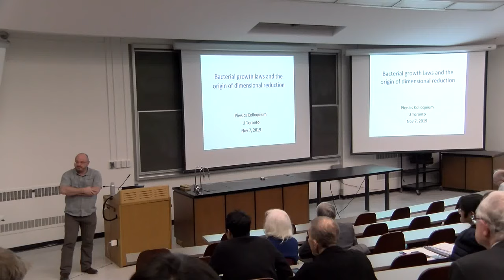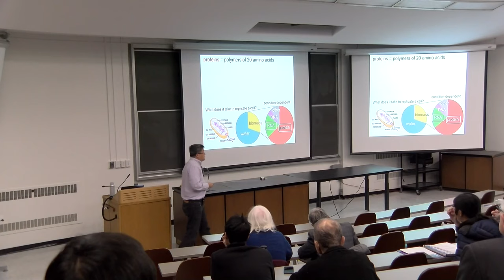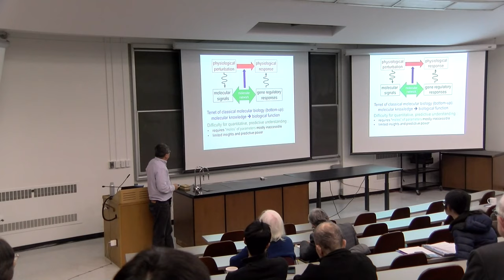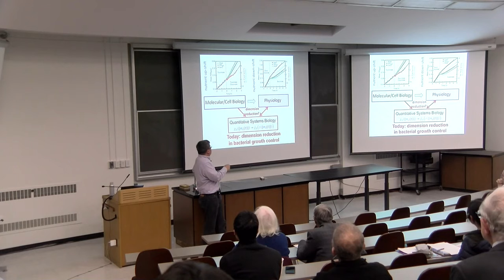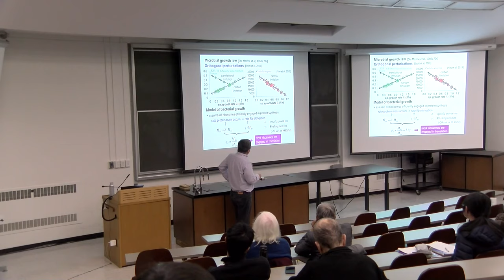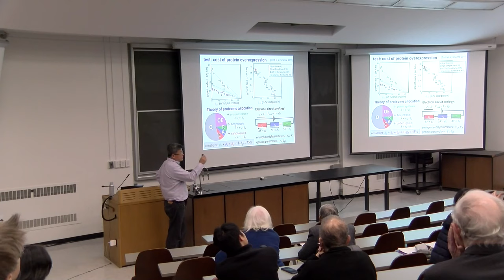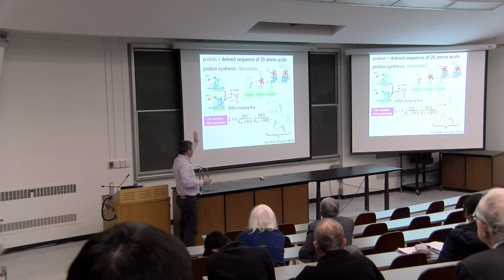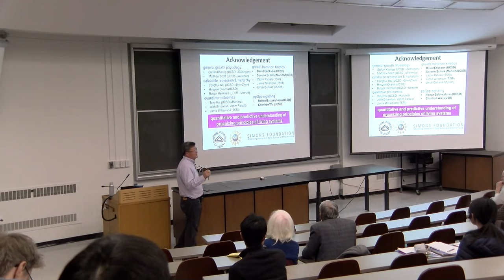Bacterial growth laws and the origin of dimensional reduction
Terry Hwa, University of California, San Diego

Extensive quantitative experiments on the model bacterium E. coli have established that many bacterial behaviors are organized in simple manners in accordance to the rate of cell growth. The existence of these simple empirical relations (growth laws) despite myriads of complex biomolecular interactions suggests a tremendous degree of "dimensional reduction" occurring in living cells, reminiscent of dimension reduction in thermodynamics, whereby e.g., the behavior of gas particles interacting via complex inter-molecular forces is captured by the ideal gas law.  In this talk, I will describe how the bacterial growth laws can be used to make accurate predictions of cell behaviors, and discuss how the magic of dimensional reduction can be accomplished by cells through clever strategies of molecular signaling.